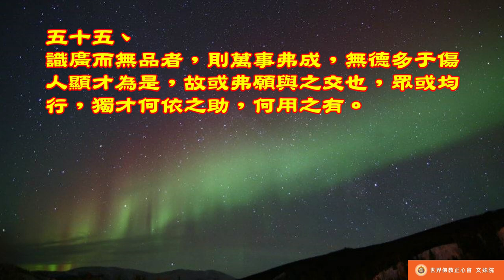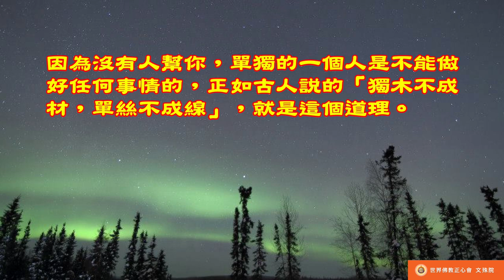佛教正心會Youtube頻道 | 南無第三世多杰羌佛 世法哲言55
識廣而無品者，則萬事弗成，無德多於傷人顯才為是，故或弗願與之交也，眾或均行，獨才何依之助，何用之有。